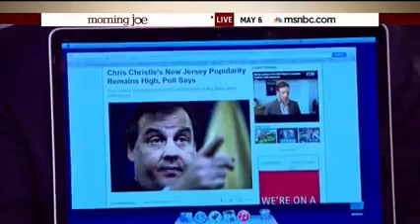Mika: Hillary Has 'Lost the Ability to Be Transparent’